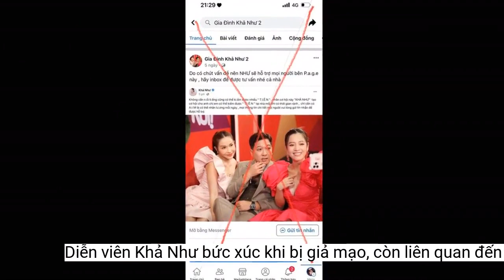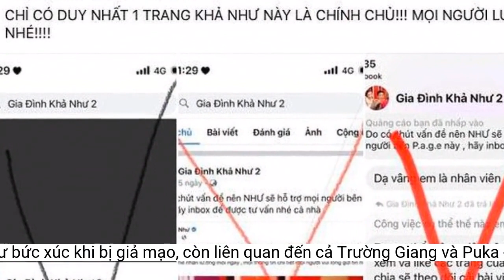Diễn viên Khả Như bức xúc khi bị giả mạo, còn liên quan đến cả Trường Giang và Puka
Những chia sẻ mới đây của diễn viên Khả Như đã khiến dân mạng 'dậy sóng'.Ngay lập tức, bài đăng của diễn viên Khả Như đã nhận được sự quan tâm của đông đảo dân mạng. Đa số netizen đều đồng cảm với tình trạng mà nữ diễn viên Nhà Bà Nữ gặp phải, đồng thời lên tiếng trấn an thần tượng.
Diễn viên Khả Như là một trong những gương mặt quen thuộc với khán giả truyền hình.
- "Làm tới luôn đi chị Khả Như ơi, đừng để tình trạng này kéo dài".
Quá bức xúc với hành động mạo danh, Khả Như đã đăng đàn thông báo. Khả Như viết: "Cảnh báo lừa đảo! Mọi người cẩn trọng! Mèo chưa bao giờ mở những dịch vụ này! Tất cả mọi thứ liên quan đến nội dung này đều là lừa đảo. Không liên quan tới Mèo!
Tuy nhiên mới đây nhất, diễn viên Khả Như đã bất ngờ chia sẻ thông tin việc bị giả mạo trên mạng xã hội. Cụ thể nữ diễn viên bị cắt ghép hình ảnh với Trường Giang, Puka vào các bài đăng quảng cáo với nội dung lừa đảo.
- "Mong Khả Như nhờ cơ quan chức năng vào cuộc để tránh dẫn đến những sự cố không đáng có sau này".
Bài đăng của diễn viên Khả Như lên tiếng cảnh báo khán giả để không sập bẫy lừa đảo.
- "Tội nghiệp chị Khả Như, cuối năm rồi mà còn gặp vận đen nữa".
Năm 2022 là một năm thành công với diễn viên Khả Như khi xuất hiện ở nhiều lĩnh vực, đặc biệt là dự án điện ảnh Nhà Bà Nữ của Trấn Thành sẽ ra mắt vào dịp Tết Nguyên Đán 2023.
 Mọi người hãy báo cáo và tuyệt đối không để bị lừa nhé! Gần Tết rồi, cẩn trọng mọi thành phần lừa đảo cả nhà ơi! Chỉ có duy nhất một trang Khả Như này là chính chủ! Mọi người lưu ý nhé!".
Khả Như bức xúc khi hình ảnh cô, Trường Giang và Puka bị cắt ghép để mạo danh.
- "Thương Mèo thật sự, không hiểu tại sao cứ mạo danh rồi cắt ghép hình ảnh người khác để lừa đảo".